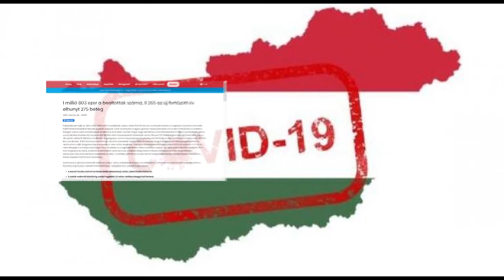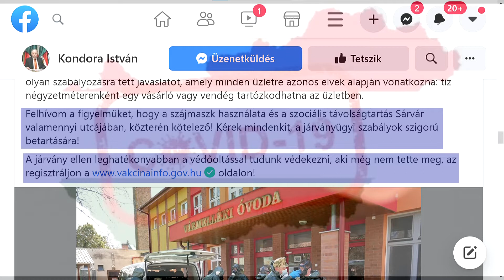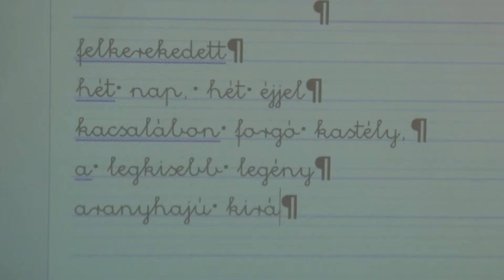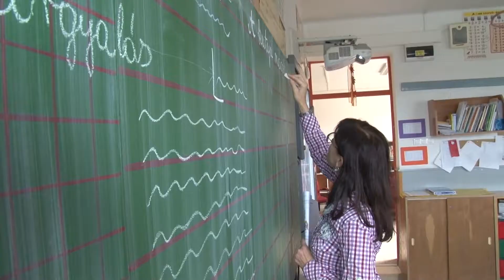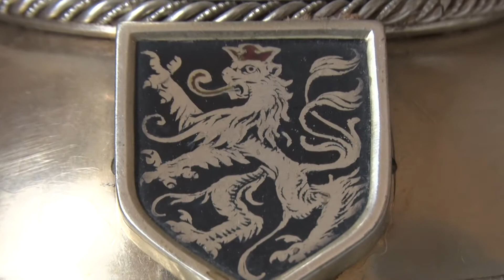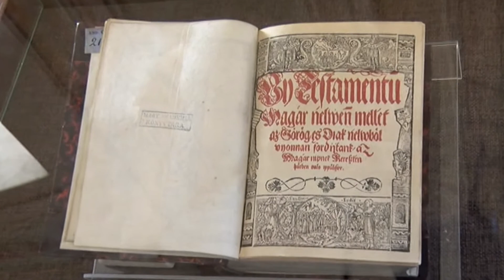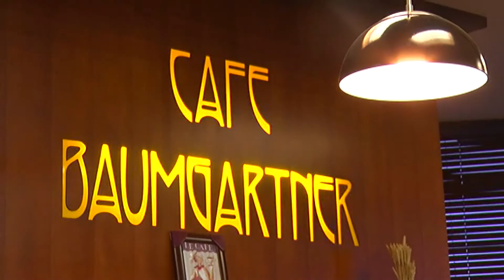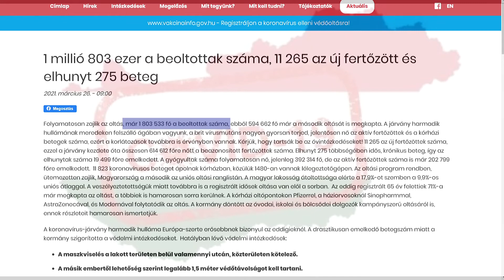Hírek Hétkor 2021.03.27.